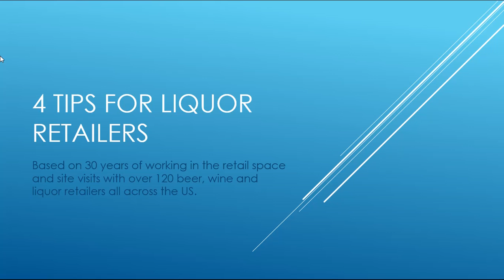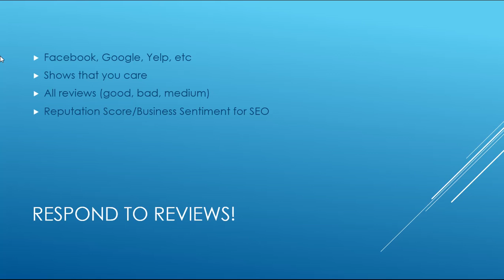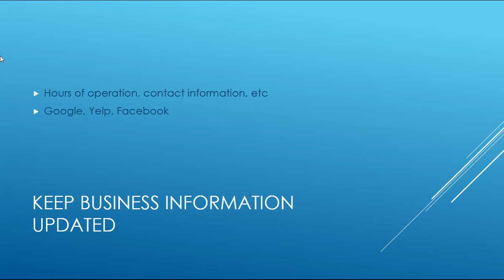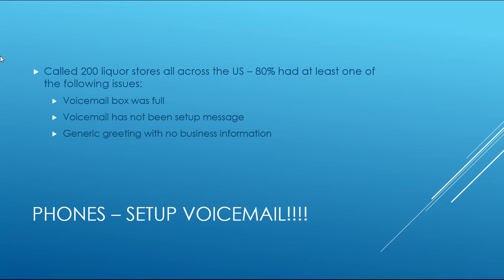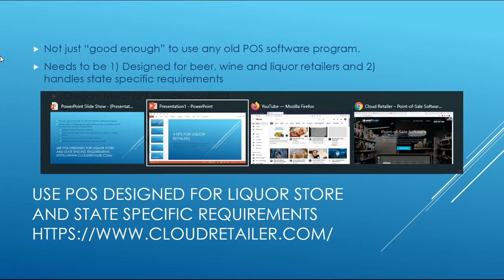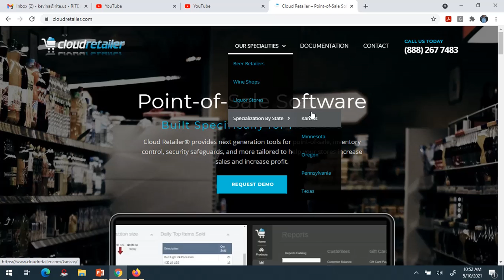4 Quick Tips for Beer, Wine and Liquor Retailers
Based on 30+ years of working in the retail space and recent site visits to over 120 beer, wine and liquor retailers.